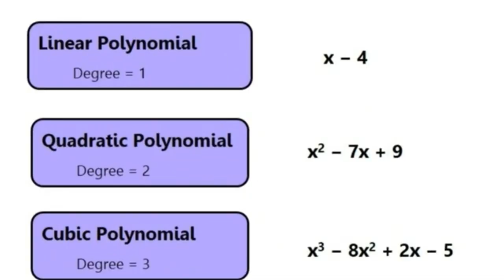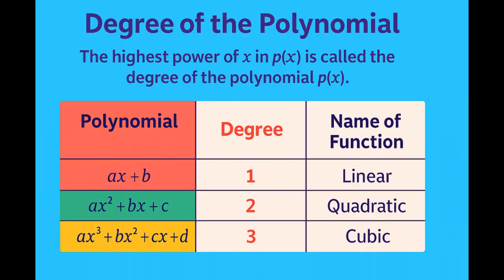🎤 "The Polynomial Song – Rap Your Way Through Algebra!"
🎶 Welcome to the Polynomial Song! 🎶
Are you ready to sing your way through Algebra? This fun and catchy math song will help you understand polynomials — including monomials, binomials, and trinomials — in a way you’ll never forget!

Perfect for students, teachers, and math lovers, this song makes learning about terms, coefficients, and degrees super easy and enjoyable.

📚 What you'll learn in this song:
✅ What is a polynomial?
✅ Types of polynomials based on terms
✅ Real-life examples of polynomials
✅ Key math vocabulary — all with a beat!

🎧 Great for:
✔️ Class 8–10 CBSE/ICSE/NCERT
✔️ Math revision before exams
✔️ Fun classroom learning
✔️ Online tuition or homeschoolers

🎥 Created by:
Mystyle Math by Mr. Ephraim Jebakumar
📌 Making math fun, musical, and meaningful!